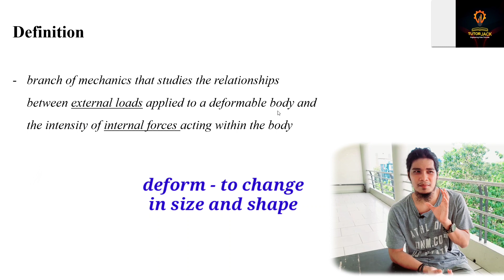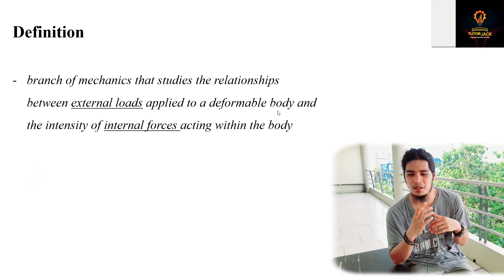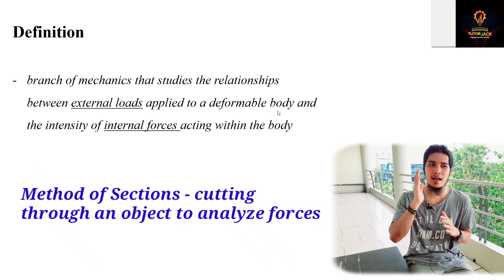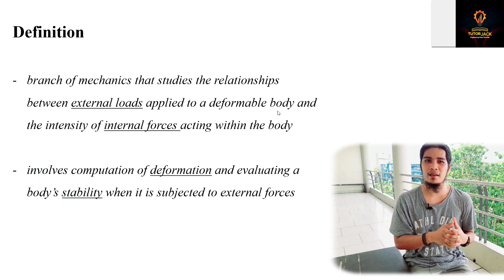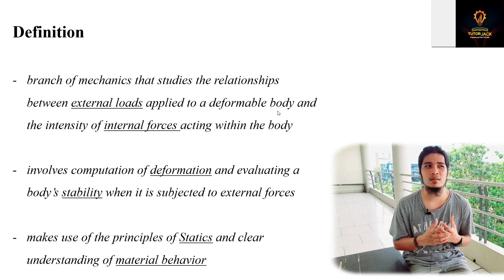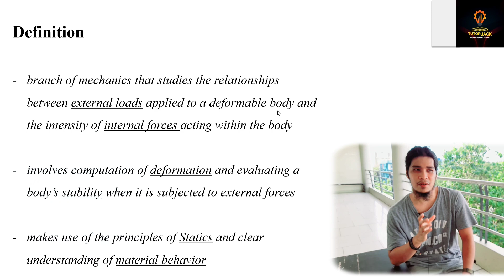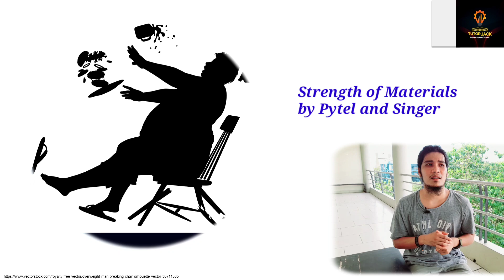Introduction to Strength of Materials, Definition of Terms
Video description:
This video introduces the subject and discusses the concept of stress.